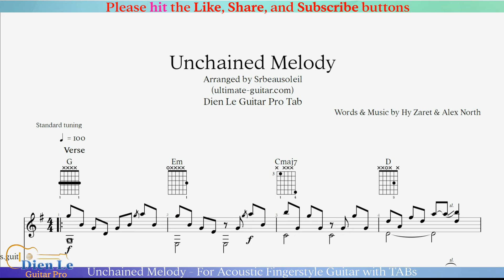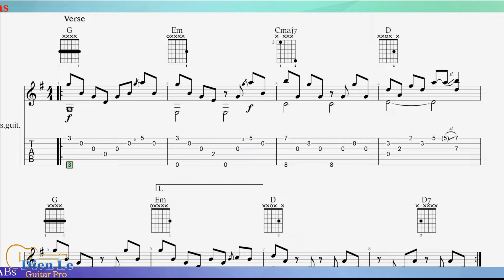Unchained Melody - For Acoustic Fingerstyle Guitar with TABs